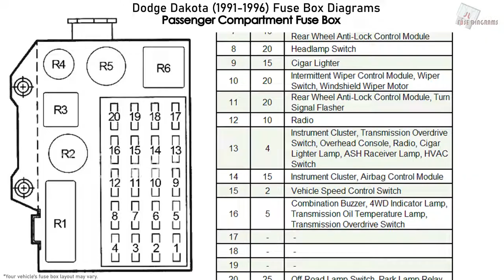Dodge Dakota (1991-1996) Fuse Box Diagrams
Fuse Panel Diagram Dodge Dakota - 2.5L AMC, 3.9L Magnum V6, 5.2L LA V8 & Magnum V8 (1991, 1992, 1993, 1994, 1995, 1996)